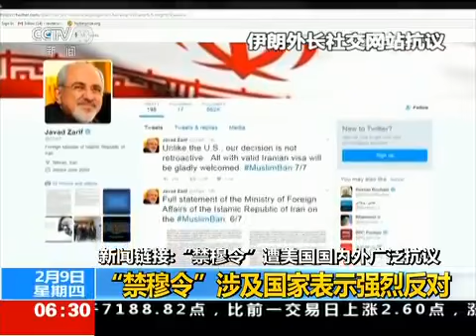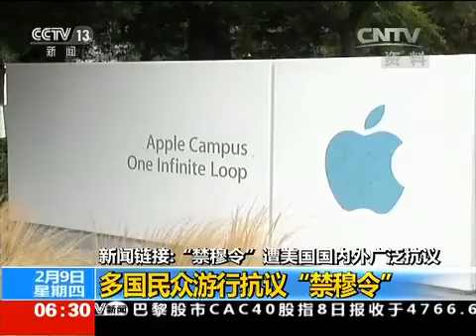“禁穆令”遭美国国内外广泛抗议